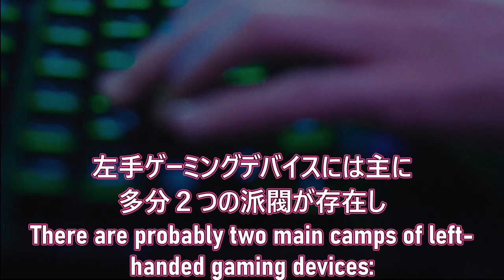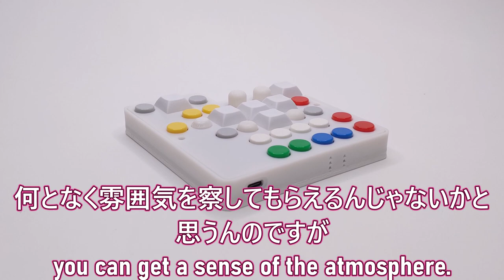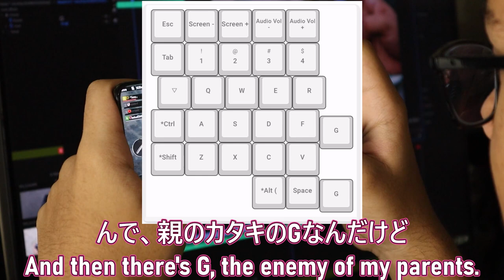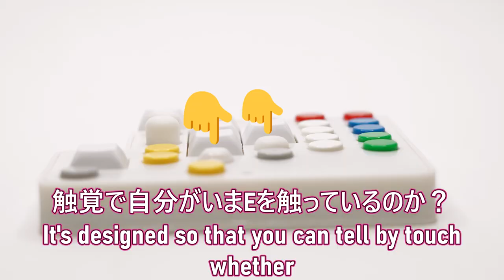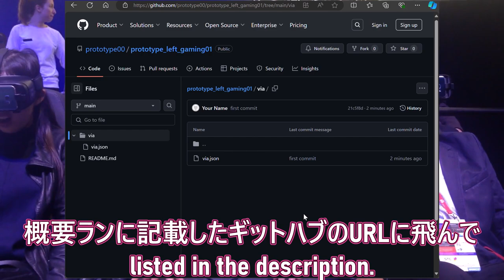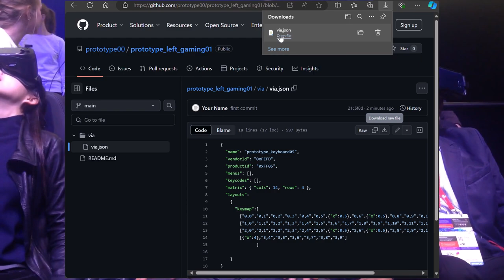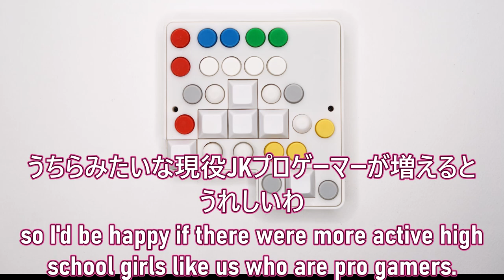prototype left gaming 01